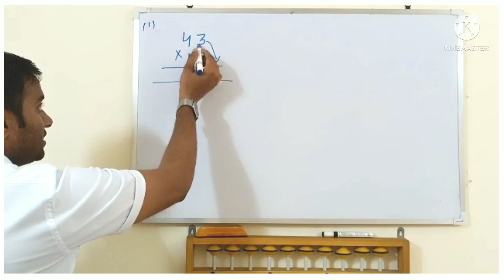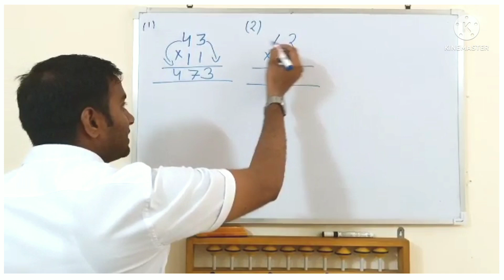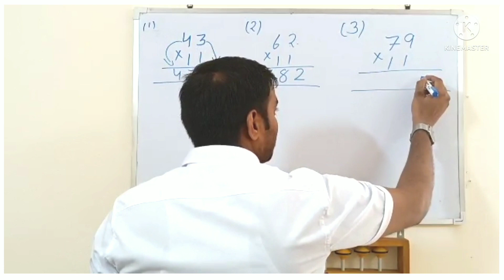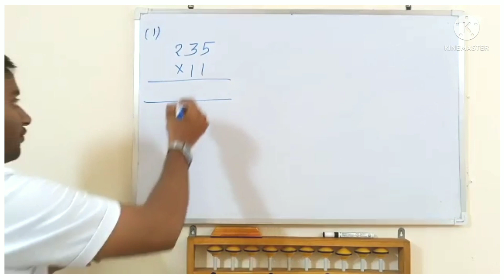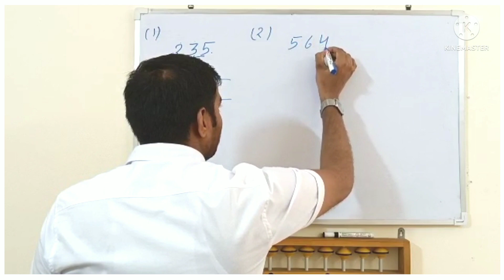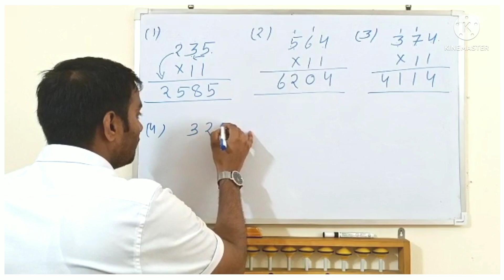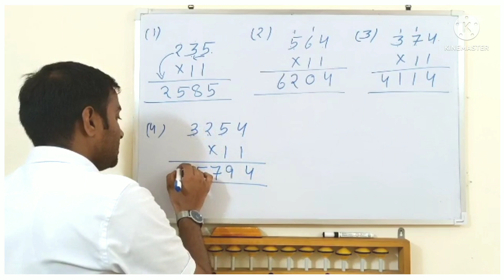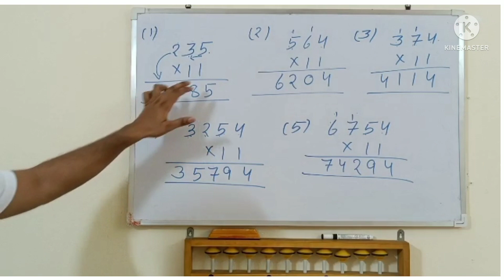Vedic Maths Tricks || Multiply any 2,3,4 Digits Number With 11 || Praveen Yadav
Vedic Maths Tricks || Quickest Way to  Multiply any 2,3,4 Digits Number With 11 || Praveen Yadav ...

Addmission Open

*AVAILABLE IN ONLINE & OFFLINE MORE*

📢  *ABACUS EDUCATION* (1st to 9th Class)
 A Complete Brain 🧠 Development Course

📢  Online Classes weekly 3 Days

📢  *VEDIC MATHEMATICS* (5th to 12th)

📢  *HANDWRITING IMPROVEMENT COURSE*  (1st to 12th Class)

👉 Praveen Sir

Vedic Maths Video in Hindi
Vedic Maths Multiply by 11
Vedic Maths
Vedic tricks
Saksham academy